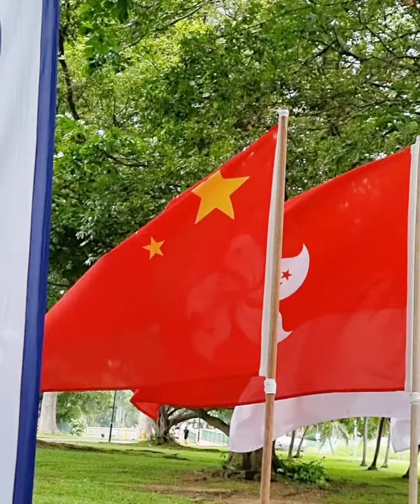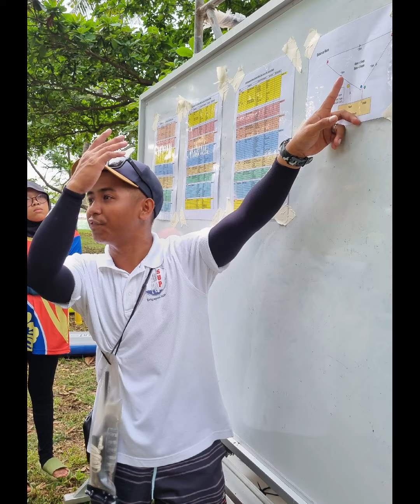Singapore SUP Series 2 Jun 2024